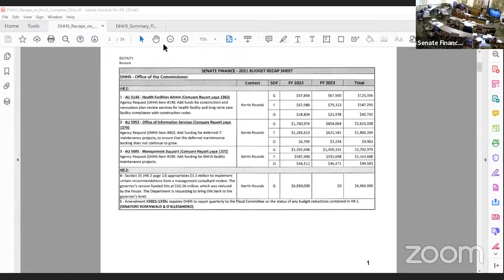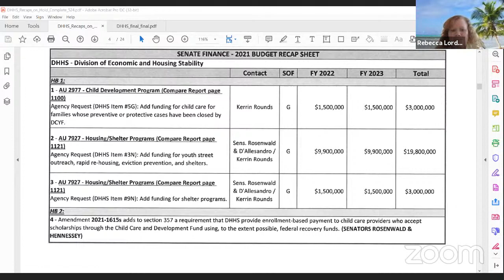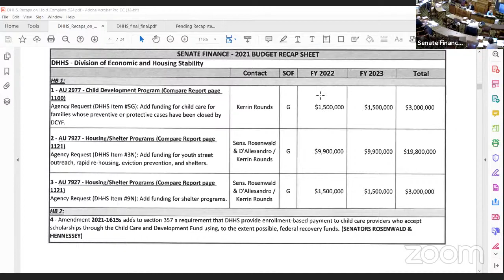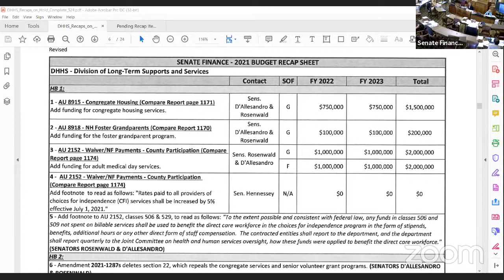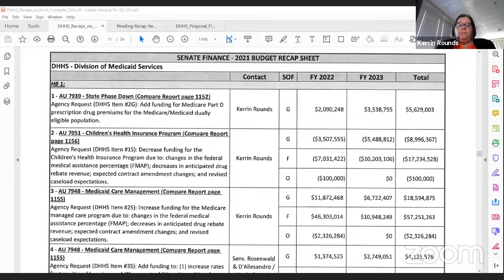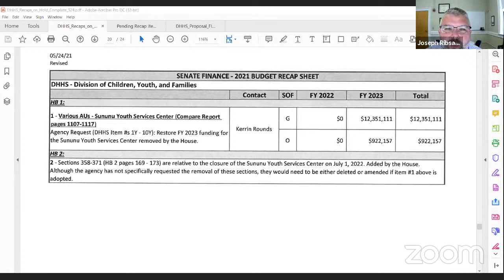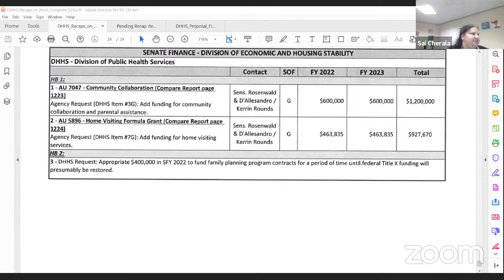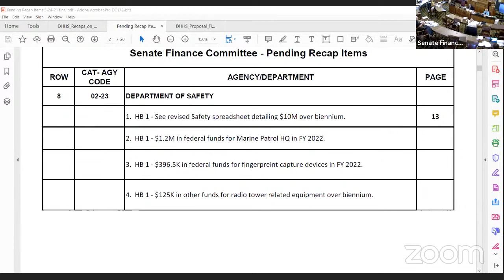Senate Finance Committee Budget Deliberations Executive Session